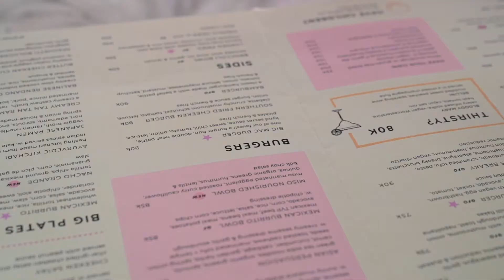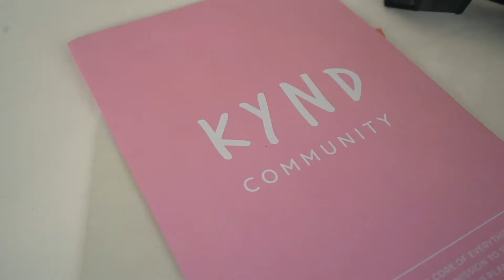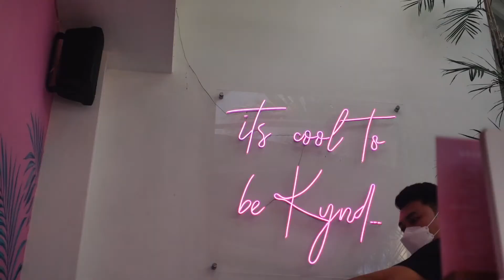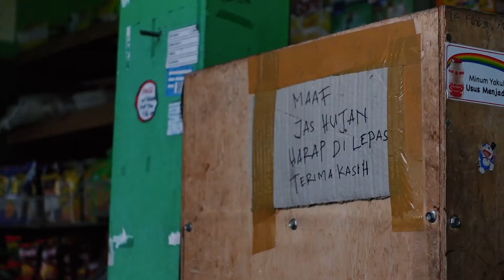GIORNATA TIPO A BALI: Pranzo Plantbased da Kynd Community, Spesa Al Mercato E Tramonto Mozzafiato!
Ciao a tutti, oggi vi porto con me in una giornata "normale" a Canggu, fatta di ristoranti vegani top, scorrazzate in motorino, spesa al mercato locale, tramonti coloratissimi e per finire il classico ingorgo sulla shortcut di Berawa!

🌱 Ciao, io sono Brina, e ti aiuto a cucinare vegetale & nutriente in modo semplice e veloce!
🔥 Oltre 15 eBooks su temi come spesa zero waste, piatti budget friendly e plant based!
🌎  Qui troverai ricette, ma anche consigli e approfondimenti per una vita piena di energie, consapevole & sostenibile!
📍 Al momento a Bali!

I miei consigli per gli acquisti:

🌱 Spesa smart, budget friendly e con prodotti unici ⬇️
Usa il codice BRINA5 al checkout per uno sconto del 5% sul sito

🍵 Tè Matcha. Usa il codice BRINA15 per ottenere uno sconto immediato del 15% sul tuo primo ordine!

Tappetino da forno, alternativa ecosostenibile alla carta forno
Montalatte elettrico
Friggitrice ad aria
Stampi gelato 2 set
Stampi gelato
Materassino yoga ecosostenibile
Integratore Vitamina B12